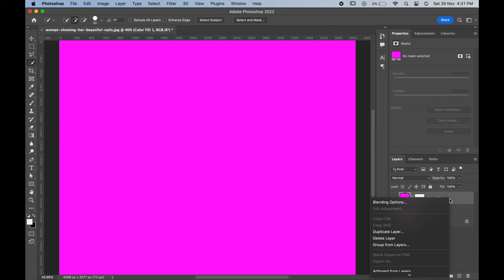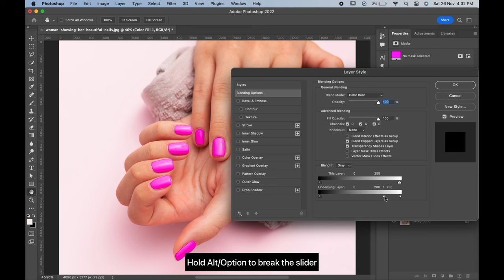How To Paint Nails In Photoshop | Nail Paint Adobe Photoshop Tutorial 2024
Here you can watch:
1. How to paint nails in photoshop.
2. Paint nails photoshop tutorial.
3. Nails paint in adobe photoshop.